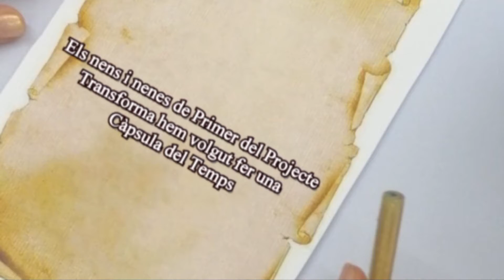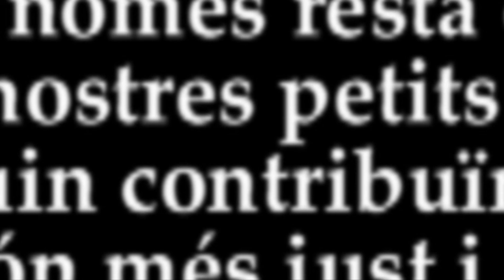CANVIEM EL MÓN. PRIMER A